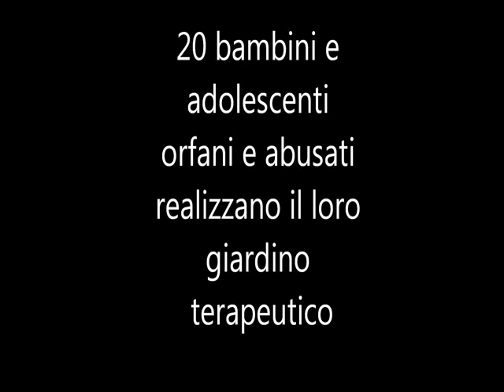therapy garden for at risk kids n youth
l'orto terapeutico realizzato dai 20 bimbi e ragazzi vittime di violenza ed abbandono!